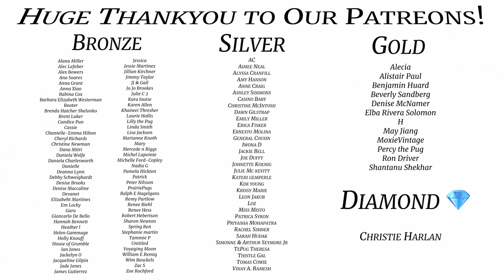Chasing Naughty Puggers Through the Forest.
Does anyone else find themselves chasing their pugs down when they start to eat something they shouldn't?

Licence;